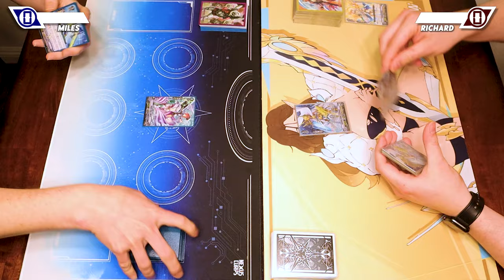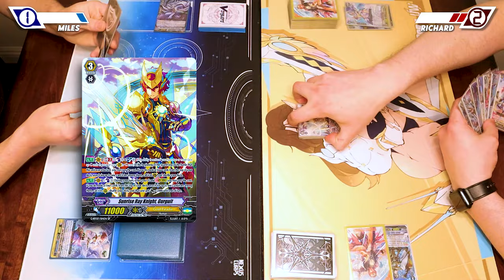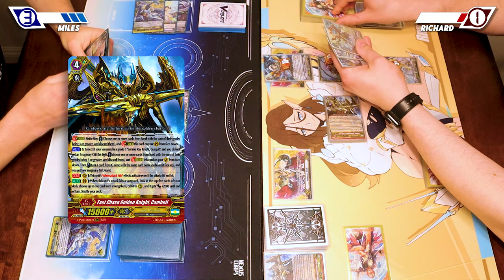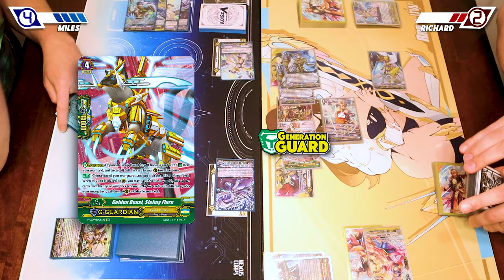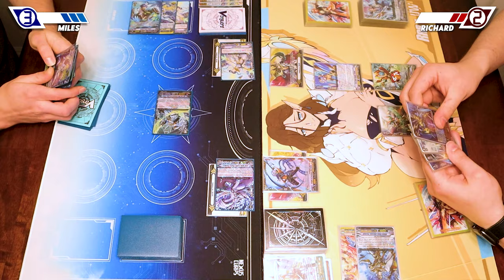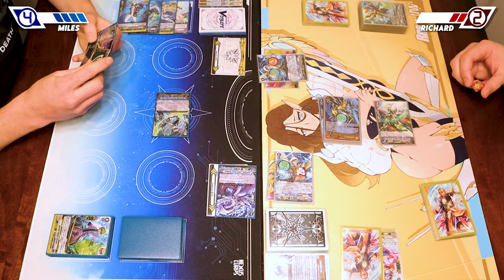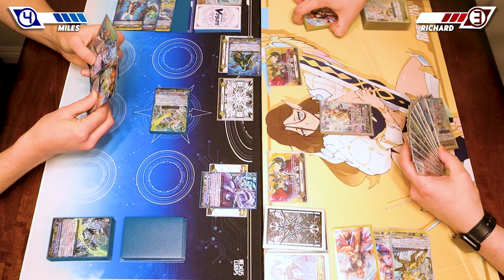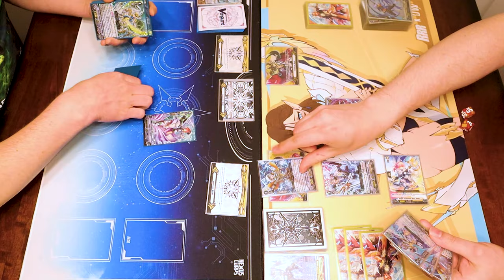REMATCH!! Aqua Force (Thavas) Vs. Gold Paladin (Gurguit) | Premium 2024 | Cardfight!! Vanguard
Today we have a rematch of Miles using Thavas Vs. Richard using Gurguit! Thank you to Delta Asterio for requesting this matchup 🙏